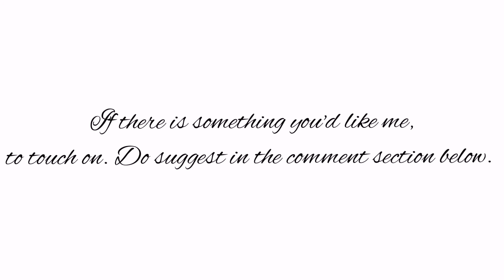Just Another Day.